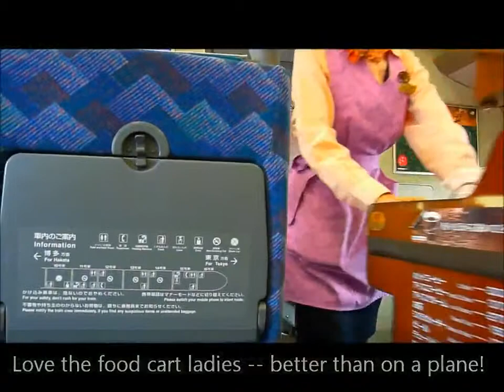Japan Trip 2013 Tokyo to Takayama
Riding the rails in Japan is a pleasure.